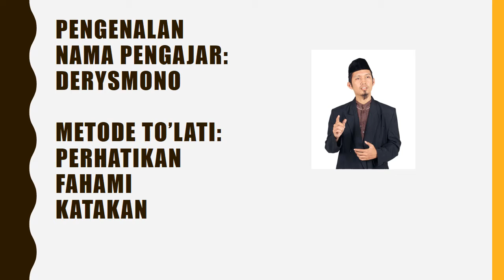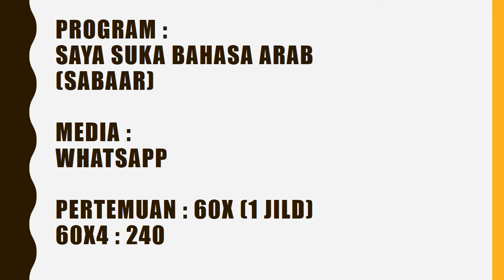PENGENALAN PROGRAM SAYA SUKA BAHASA ARAB SABAAR OLEH DERYSMONO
Cara mudah belajar bahasa Arab oleh Derysmono